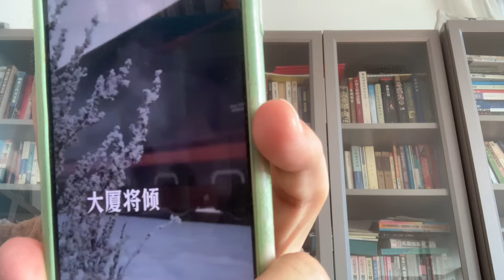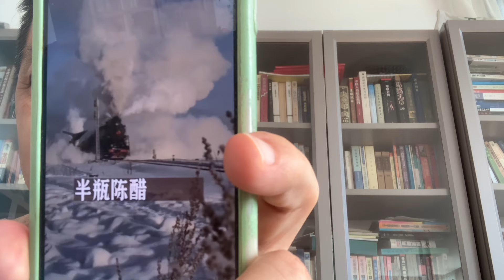這首詩，在諷刺誰，唾罵誰，貶低誰，否定誰，大家心知肚明